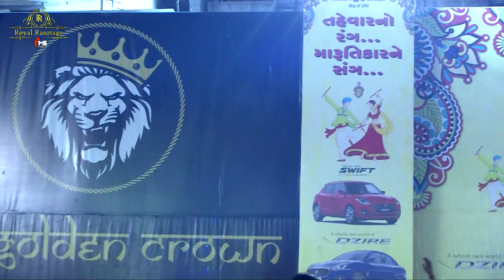Royal Rajwadi Rasotsav 2018 Day 2-1 4step Hemant joshi, Bharatdan gadhvi, Jalpa Jullian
Royal Rajwadi Rasotsav 2018
Singers - Hemant Joshi, Jalpa Jullian Surti, Bharatdan Gadhvi
Anchor - Rushi Dave
Orchestra : Gaurav Parmar
Sound : R.K. Sound ( Rohit Patel )
HD Video by : Shree Video ( Sandeep Tank )